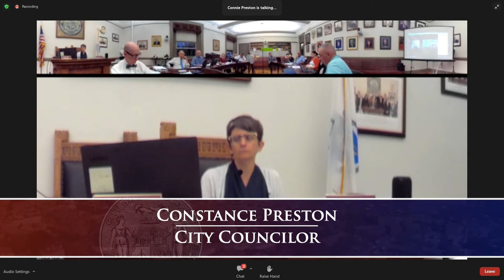Newburyport City Council Meeting July 11, 2022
Newburyport City Council Meeting on July 11, 2022 at City Hall.